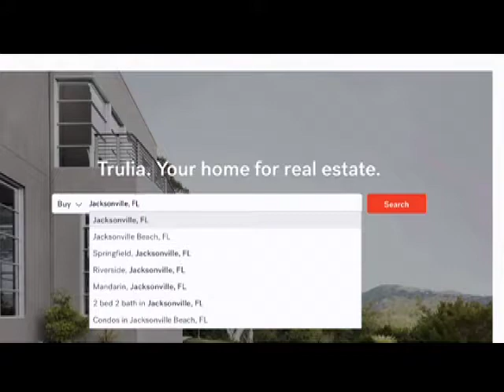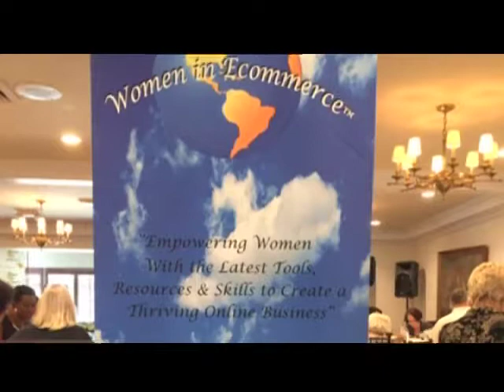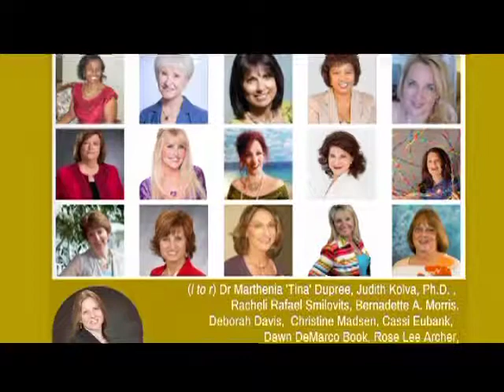The Rose Lee Show - Episode 1 - 2017 - "New Year - Life Possibilities"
Tune in to The Rose Lee Show, Tuesday & Thursday mornings on ION TV stations in Florida from 6:00 AM to 7:00 AM EST!